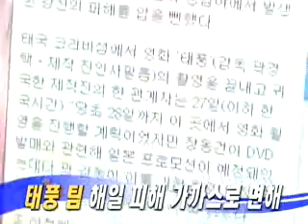[movie] 'Typhoon' staff tsunami be undamaged ( '태풍' 팀 해일 피해 가까스로 면해)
태국에서 촬영 중인 블록버스터 영화 '태풍'의 배우와 촬영 진이 간발의 차이로 동ㆍ서남 아시아를 강타한 지진과 해일의 피해에서 비켜났습니다.

제작사인 진인사 필름의 양중경 대표는 영화 촬영장이었던 태국 크라비섬에도 해일이 밀어닥쳤지만 24일 촬영이 완전히 끝나 그 전에 장동건과 이미연 등 주연 배우들은 한국으로 돌아갔다고 밝혔습니다.

또 촬영진은 파타야 촬영이 예정돼 있어 25일부터 장비를 챙기기 시작했기 때문에 어제 해일이 덮칠 때는 신속하게 장비를 안전한 곳으로 옮길 수 있었다고 말했습니다.

양대표는 현지에서 일주일만 더 촬영이 계속됐어도 큰 낭패를 볼 뻔했다면서 촬영진이 모두 무사해서 천만다행이라고 안도했습니다.

백여 명의 촬영팀은 오늘 오전 파타야로 이동해 후속 촬영을 준비하고 있는데 파타야에는 지진의 영향이 거의 없어서 촬영에 별 지장이 없는 것으로 알려졌습니다.

영화 '태풍'은 순제작비 만 130억 원이 투입되는 대작 영화로 다음달 국내촬영에 이어 내년 5월에는 러시아 로케이션 촬영이 계획돼 있습니다.

'태풍'은 한반도에 테러를 감행하려는 해적 장동건과 이를 저지하는 해군 특수전 장교 이정재의 숨막히는 접전을 그린 액션물로 이미연은 장동건의 누나로 등장합니다.